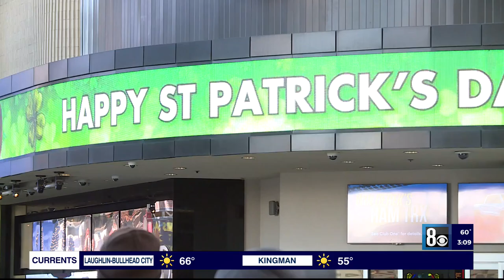St. Patrick's Day celebrations throughout the Las Vegas valley